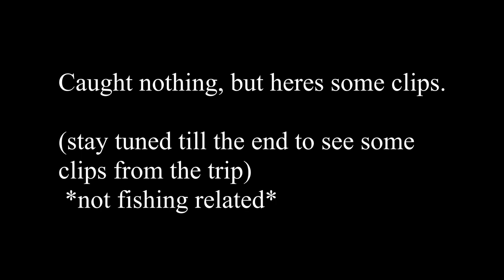SALMON of the LAKE | BEST TACOS EVER [Catch and Cook]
Hey guys, my editing type and skills change throughout the videos. If theres a certain editing type you guys prefer let me know.

This trip was to Lake Minnewanka in the national parks of Banff. Renting a boat for 4hrs costed us about $500. $95 for the first hour and then 50$ on wards.

MUST try recipe for the fish tacos are:
- Korean or any fry flour. I bought these at H-Mart can be found in multiple brands
- Season the flour & the fish with whatever you prefer. Season the flower with cajun or some spice that infuses with the flour when you wet the batter. That way the seasoning sticks.
- Corn tortilla, cilantro, lime, we had lettuce in ours, and salsa.
The salsa is the second most important in my opinion.
We used the brand is La Costena - Green and Red.

Before fishing at any national parks, be sure to check their regulations as they are veryyyy heavy on what you can use, how u can fish and all that sort of stuff.

Hope you guys enjoyed that video! cheers till the next :)